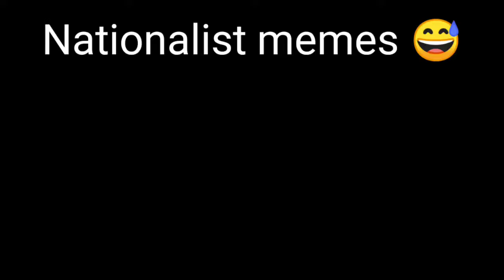Funny Clips With Serious Message Yes I Am Hindu | Nationalist Memes 😂 | राष्ट्रवादी Memes 😅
Nationalist Memes 😂 || MODIfied Bharat

👉 Please don't go out of your way to or hate on anyone I talk about in my videos, this channel is to entertain people

In this video :

1. Nationalist Memes
2. Funny Clip with serious message
3. funny clip for Nationalist
4. funny Nationalist Memes
5. funny clip for nationalist folks